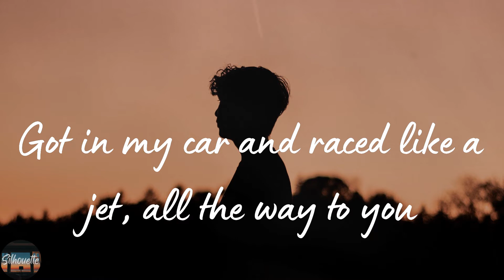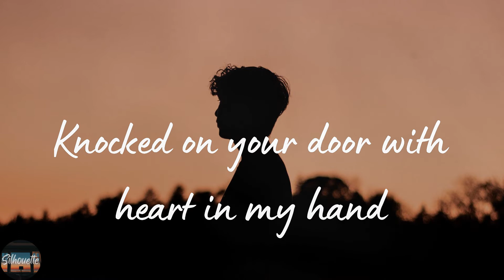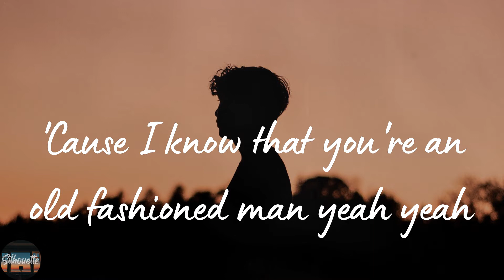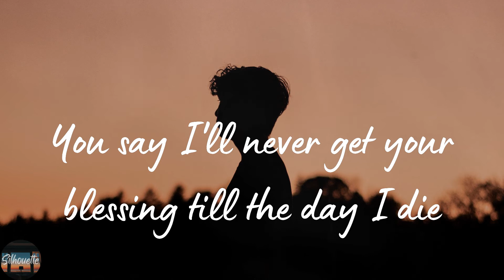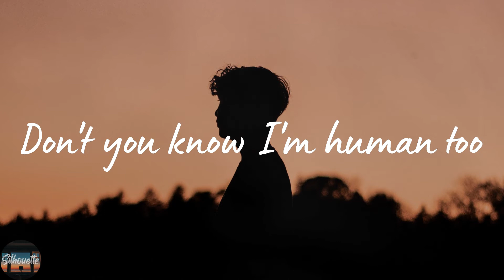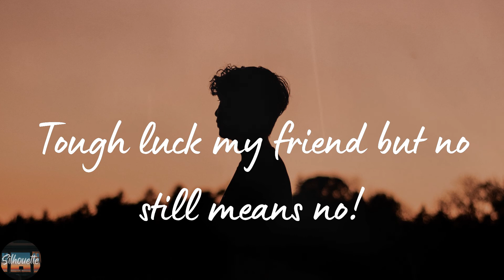Magic! - Rude (Lyrics)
Rude by Magic! lyric video